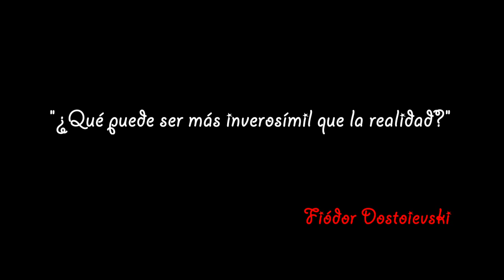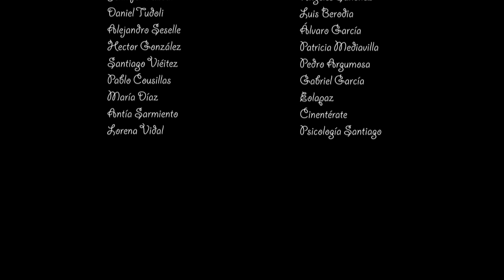Ay, Pavloba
Cortometraje. Año 2010

Protagonizado por Alberto García y Esther Lastra

Dirigido por Fernando Sánchez
Escrito por Fernando Sánchez y Manuel Menchaca, basado en una idea de Manuel Menchaca
Producido por Cantabria Visual, AvantGarde y Mano del Hado